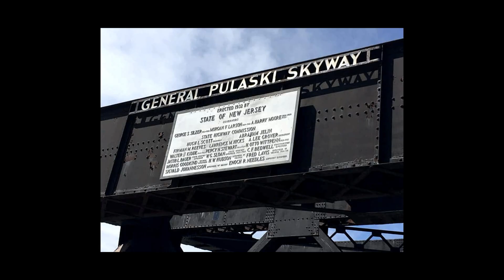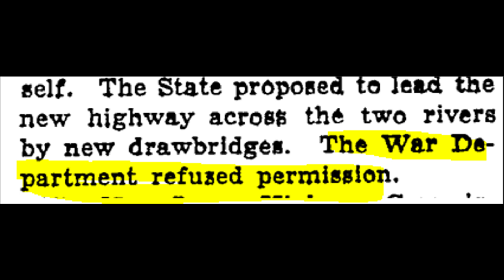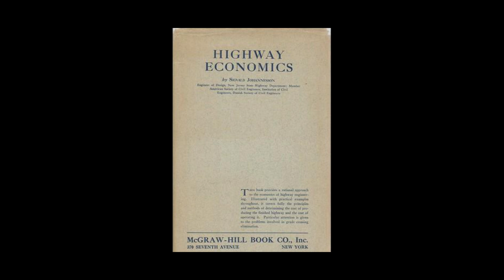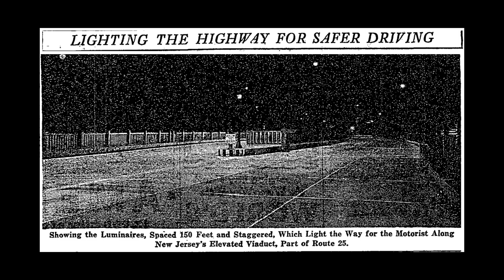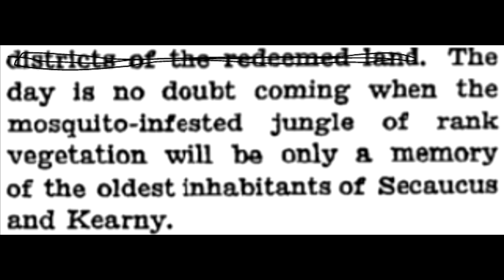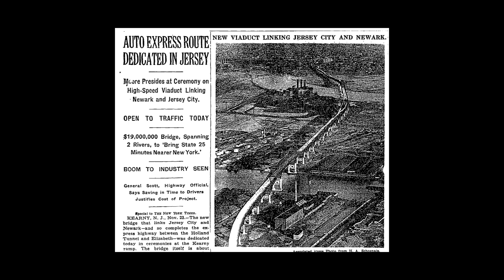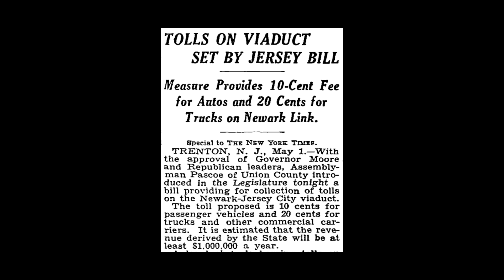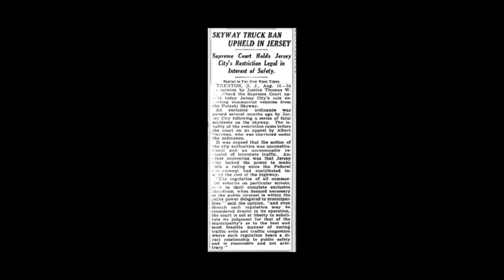The Pulaski Skyway: Once the World's Longest Motor Vehicle Viaduct | DOCUMENTARY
We've reached the Pulaski Skyway! Once the world's longest motor vehicle viaduct.
The final link of the Route 1 Extension to be constructed (by then Route 25), the Pulaski Skyway stretches three and half miles over the Passaic and Hackensack Rivers between Newark, NJ and Jersey City, NJ.
We do a deep dive into the iconic steel structure.
Continuing our drive along the Hudson River Vehicular Highway | US 1-9 | between Elizabeth, NJ and the Holland Tunnel approach in Jersey City, NJ.
In the early 1920's, the State of New Jersey extended pre-1927 Route 1(now 1&9) for thirteen and half miles from Elizabeth, NJ to the Holland Tunnel approach in Jersey City, NJ.

1:00 the Passaic and Hackensack Rivers
3:04 labor conflicts
3:46 The Great Dane
4:35 safety innovations
5:56 access ramps
8:54 grand opening
10:31 name change to Pulaski Skyway
11:29 trucks banned
12:50 Pulaski Skyway needs rehabilitation
13:39 legacy of the Pulaski Skyway